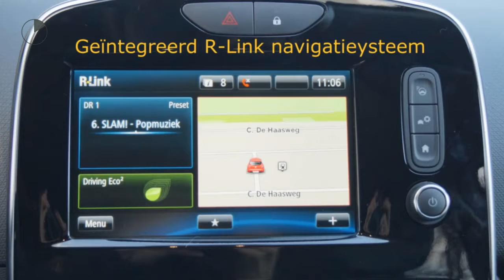Renault Clio TCE 120pk Intens (Glazen dak/R-LINK/Bose/Camera/Climate/17''LMV)